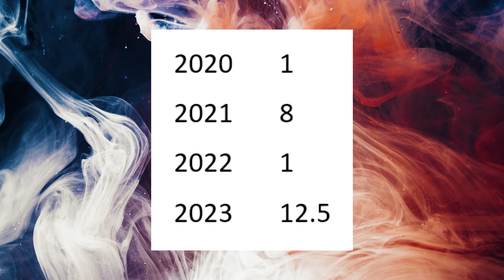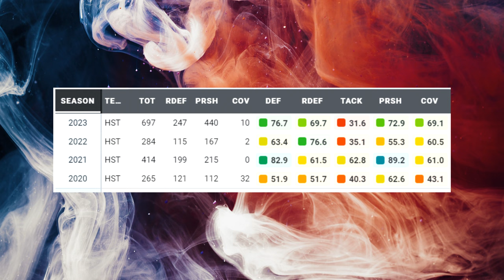Film Study: Why did the Minnesota Vikings sign Jonathan Greenard?